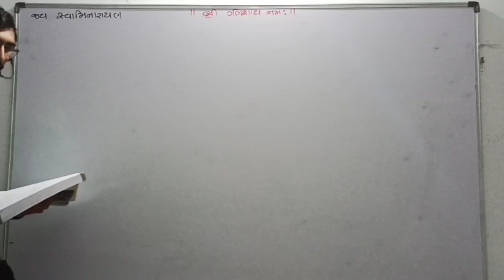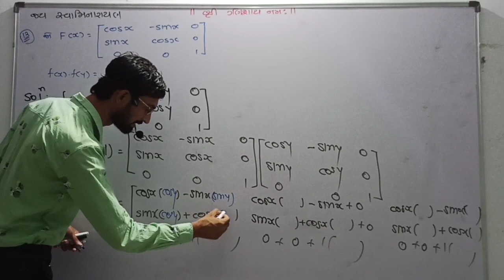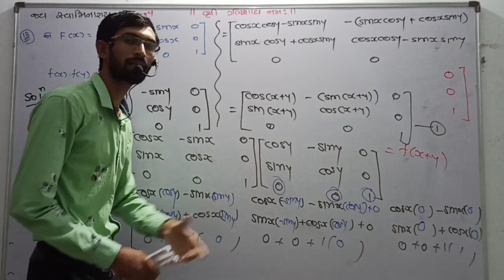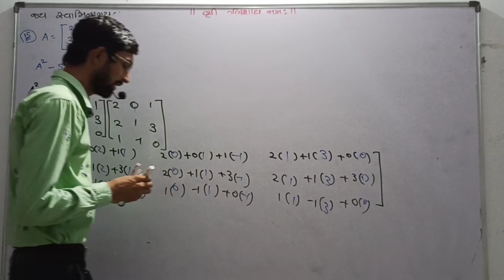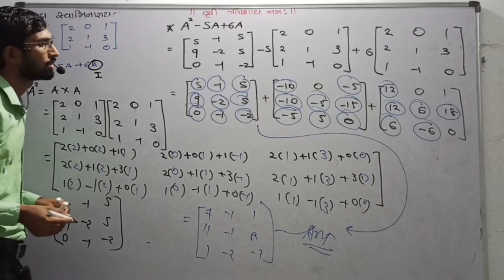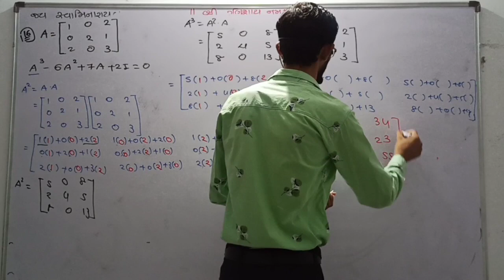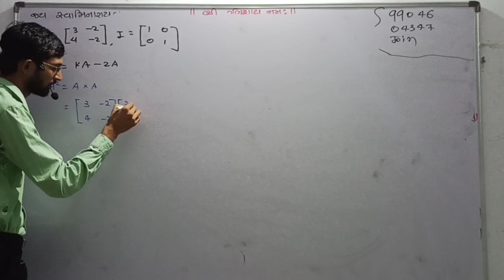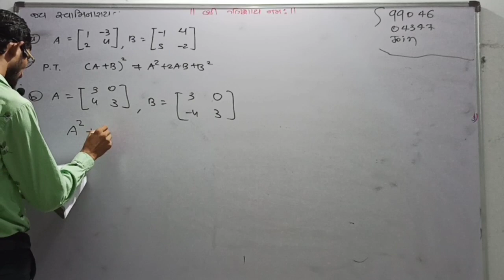Chapter-3 Matrix Std-12 (Lec-6)